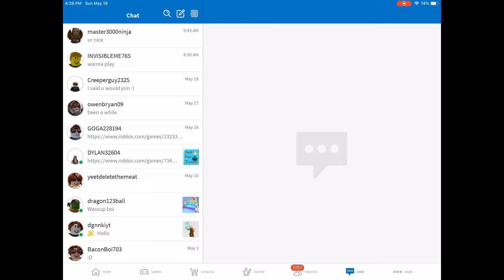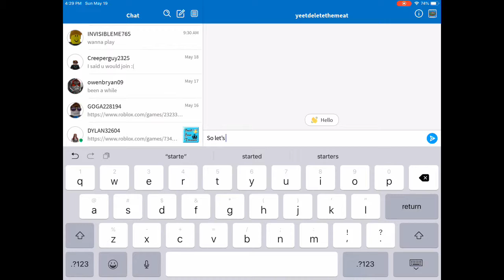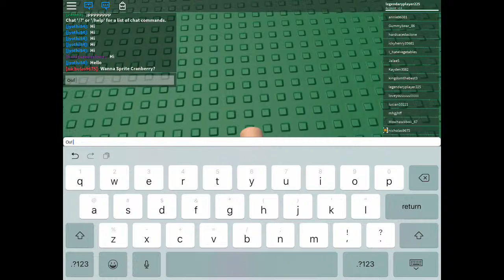Roblox natural disasters!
Hey guys! Today we will be playing Roblox natural disasters! Hope you all enjoy!